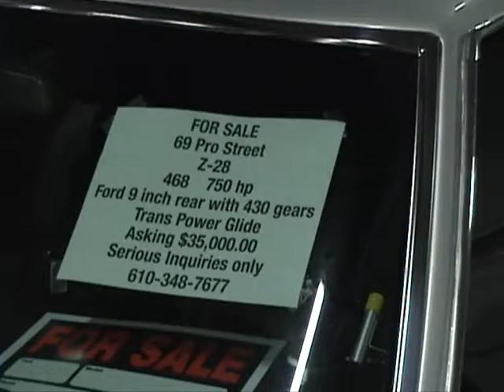PT 10 Northeast Car Show 2013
pt 10. Northeast rod & custom nationals 2013 at greater philadelphia expo center in oaks,pa run by full house motorsports 3rd yr gets better n better.You say you didn't go ,your loss. This is just like world of wheels that USED to come to philly civic center
** NOT MY MUSIC ITS IN THE BACKROUND***I own the rights to this video! Ill be glad to deleet it if you think otherwise!